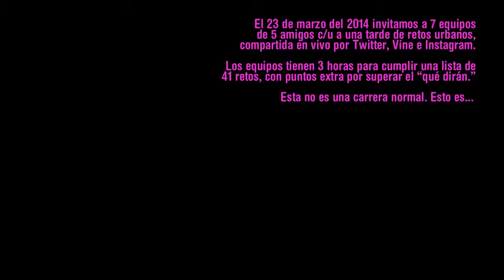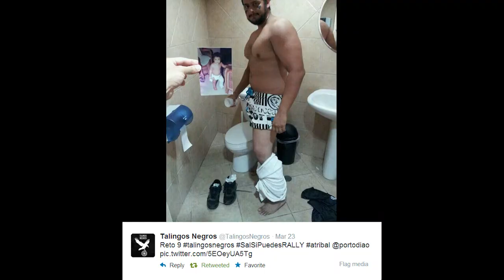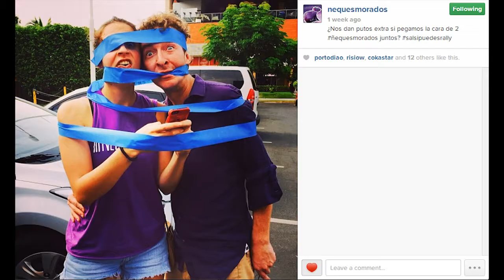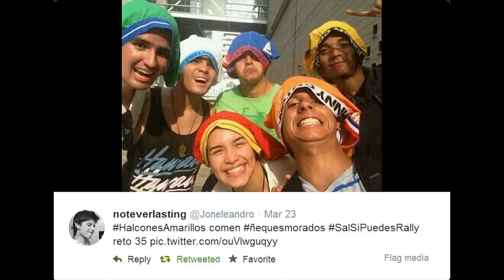SalSiPuedesRALLY Urbano: Rally del Tiempo (Cienfue)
El 23 de marzo invitamos a 7 equipos de 5 amigos c/u a una tarde de retos urbanos: 3hr para completar una lista de retos compartida en vivo por Twitter, Instagram y Vine con el HT SalSiPuedesRALLY y el de su Atribal

Los ganadores fueron los @NequesMorados de @El_Apartamento, llevándose $60 del botín compartido después de tabular los puntos de todos los equipos al llegar a la meta: Brava Pizza y Espuma, en el Mall Multicentro de la Ciudad de Panamá.

Sigue el SalSiPuedesRALLY y participa siguiéndonos en Twitter (@portodiao) para las carreras/resultados y Facebook (/portodiao) para las convocatorias; adopta tu Atribal antes de que se los lleven. ¡Hacemos los Rallys 1-2 veces por mes!